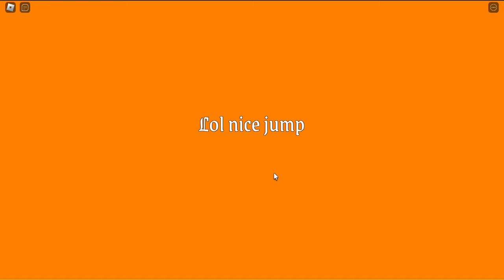SECRET UPDATE | NEW DHUUR'S DUNGEON (OBBY) Full Gameplay Walkthrough